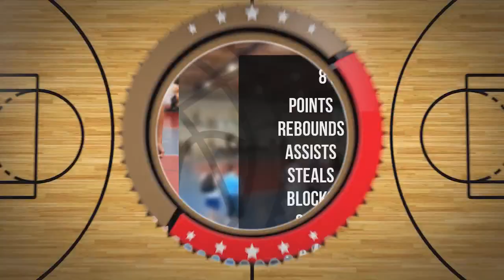Antoni Matwiejczyk Player Mixtape DC106R Brodnica 2024